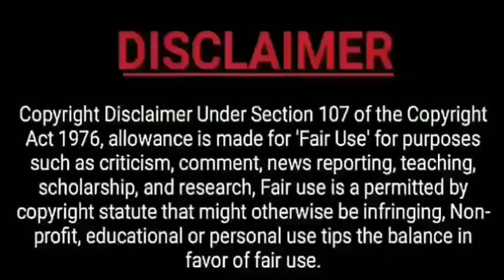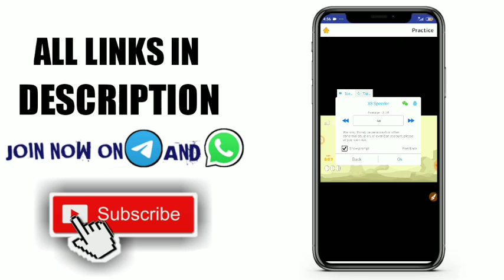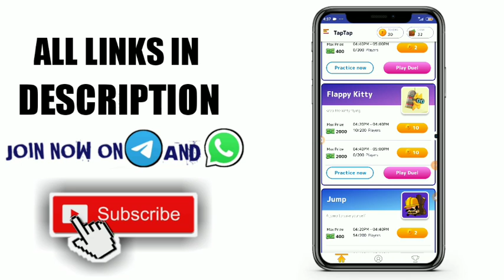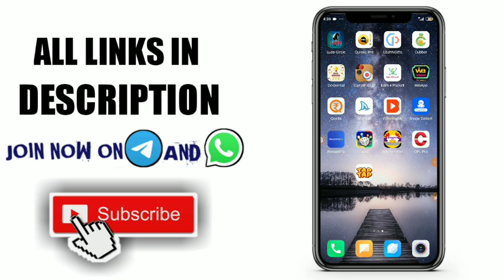TapTap Mod App Malayalam | Play games and earn money Malayalam | TapTap new trick | loot trick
🅢🅤🅑🅢🅒🅡🅘🅑🅔 NOW FOR MORE BUGS

©NOTE : All Content used is copyright to Earning Round . Use or commercial Display or Editing of the content without Proper Authorization is not allowed ✔

©NOTE : If you are the owner of images , Musics , videos , Graphics , that i used in this video and do you want to remove this video , please contact me from your official email [my email - ] , i will remove within 24 hours , Please do not takedown this video to copyright.